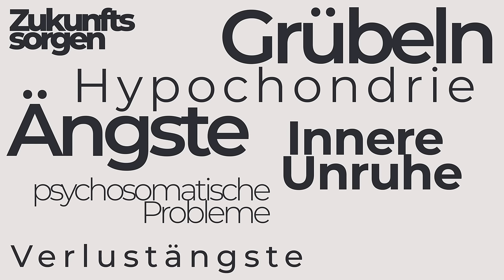Angst loswerden (komplette Anleitung)￼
Wenn du geplagt bist von inneren Ängsten, Stress und dem Gefühl überlastet zu sein,
hoffe ich, dass ich dir mit diesem Video etwas mit auf deinen Weg der Besserung geben kann und dir dabei helfe, das, was dich lähmt in deinem Leben loszulassen.

Dein Peter

► Hier findest du verschiedenste Playlists für dein Wohlbefinden 🙏🏼